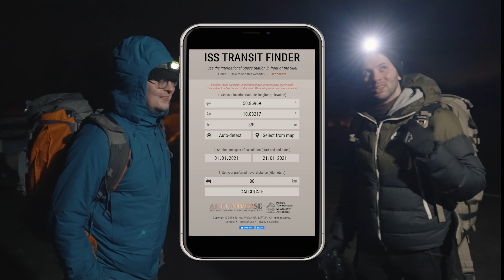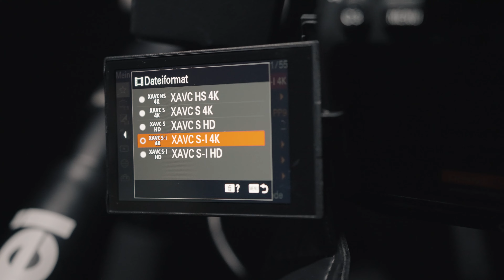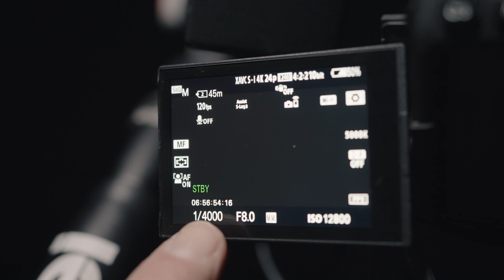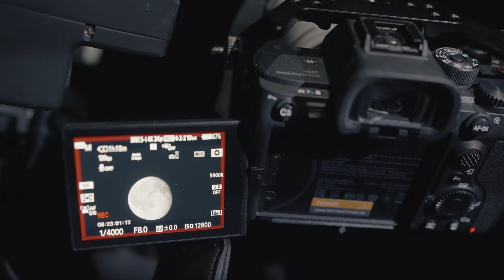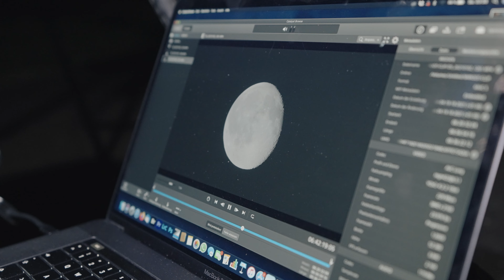So haben wir die ISS vorm Vollmond fotografiert - Sony A7S III Astro Tutorial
Der Sternenhimmel und das Universum faszinieren mich seit Kindesalter. Ich durfte bereits die Milchstraße in Namibia und die Nordlichter (Aurora Borealis) auf den Lofoten fotografieren. Nun habe ich zusammen mit Astrofotograf Stefan Liebermann ein ganz besonderes Abenteuer gewagt. Anfang Januar haben wir uns mitten in der Nacht getroffen, um den Transit der ISS (Internationale Raumstation) vor dem Vollmond zu dokumentieren. Die Vorkehrungen und die eingesetzte Technik waren jedoch diesmal eine ganze andere Hausnummer - aber seht selbst! :)

⚡︎ 2x Telekonverter
⚡︎ Rollei Rock Solid Alpha Tripod
⚡︎ Fornax LighTrack II Startracker

Vielen Dank an Stefan Liebermann und Sony Deutschland, die das ganze überhaupt erst möglich gemacht haben. Checkt unbedingt den Kanal von Stefan und lasst ihm schöne Grüße da! Das finale Foto findet ihr auf seinem Instagram Account

Danke auch an Christan Fleischer von Audiovisual Elements fürs Filmen und Schneiden dieses Tutorial Videos, hier geht es zu seinem Kanal

Checkt auch gerne meine anderen Alpha Video Tutorials aus - hier geht es zur Playlist

⚡︎ Sony Alpha 7 III Vollformat
⚡︎ Sony Alpha 6600 APS-C

⚡︎ ECM-B1M Shotgun Mikrofon
⚡︎ Sennheiser AVX

Objektive 📷
⚡︎ 200€ Portrait-Linse für Vollformat
⚡︎ Weitwinkel für Vollformat
⚡︎ Allrounder und Immerdrauf-Optik
⚡︎ Super flexibles Teleobjektiv
⚡︎ Meine Lieblings-Festbrennweite
⚡︎ Perfekte APS-C-Linse für Hyperlapses
⚡︎ Günstige APS-C-Portrait-Linse
⚡︎ Der beste variable ND-Filter
⚡︎ Step Up/Down Ringe

Darf außerdem nicht fehlen 👜
⚡︎ Atomos Ninja V
⚡︎ Kamera Cage
⚡︎ Shotgun Mikrofon
⚡︎ Flexibles Mini-Stativ
⚡︎ Action Cam
⚡︎ Robuste SD-Karte
⚡︎ Bestes Befestigungstool
⚡︎ Kamera-Rucksack für Outdoor
⚡︎ Kamera-Trolley für gediegene Sachen

In meinem YouTube Video verwende ich lizenzierte Musik von Artlist.
Hier kannst Du selber nach passender Musik auf dem Portal stöbern

Für Businessanfragen schreibt mir gerne eine E-Mail an info(at)dennisschmelz.de.